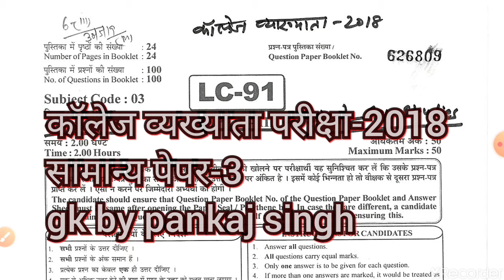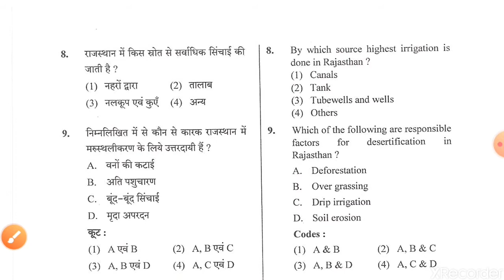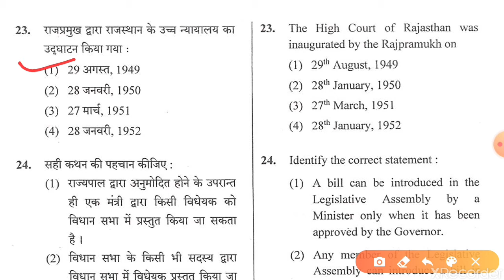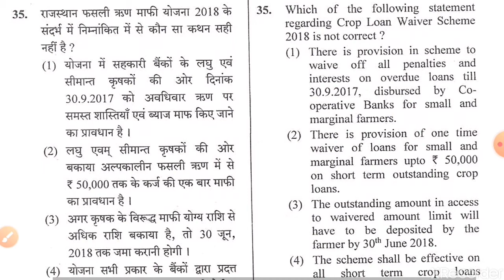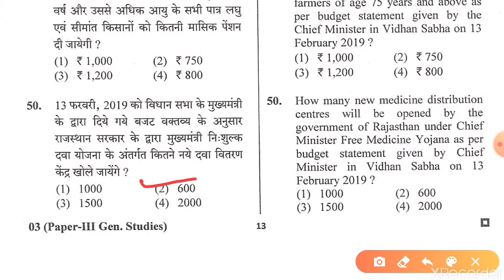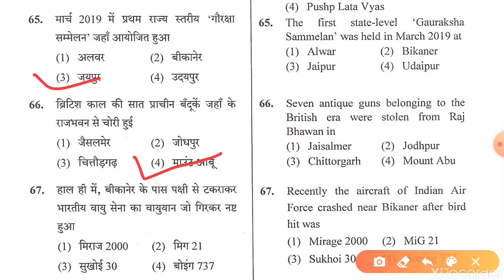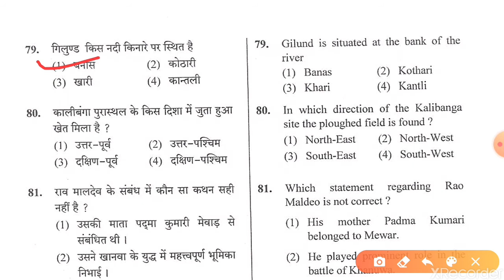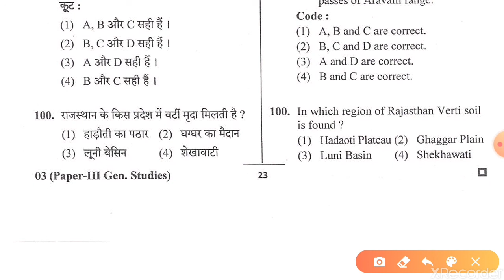college lecturer exam -2018, solved paper, GK paper, paper-3